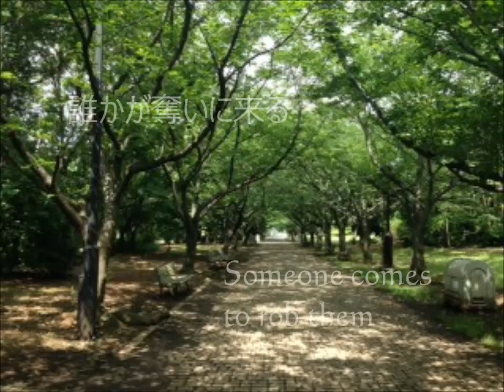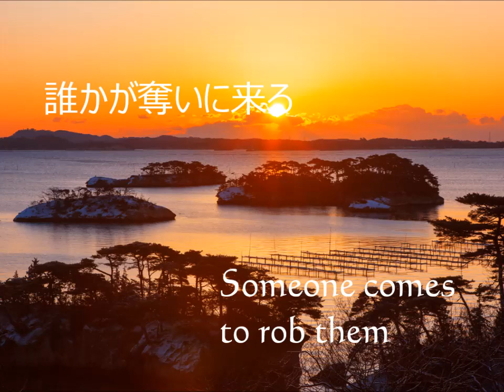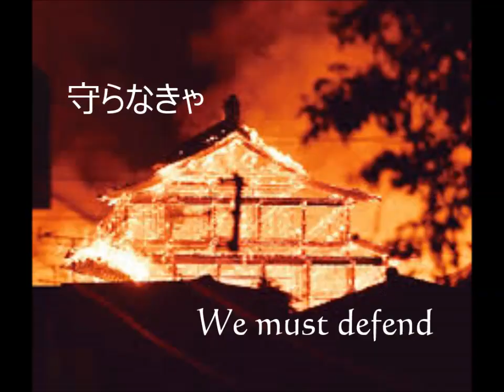Game 0f Thrones “Main Theme” 【Clarinet Cover】Ramin Djawadi （Composition）MADACLA（Clarinet）August.2021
ゲーム・オヴ・スローンズ「メイン・テーマ」ラミン・ジャヴァディ（作曲）マダクラ（クラリネット）2021年8月